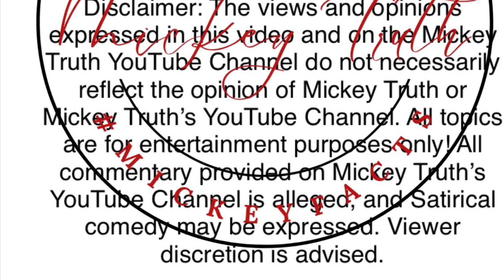Give Me My Backend, Literally!